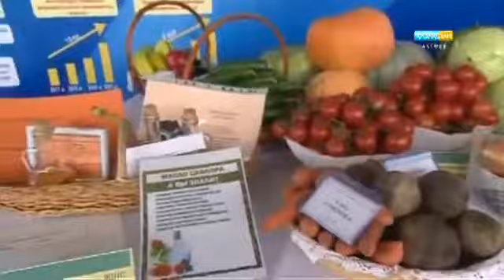"АГРО АЙМАҚ" «Green House» (рус) 10.10.2017 г.